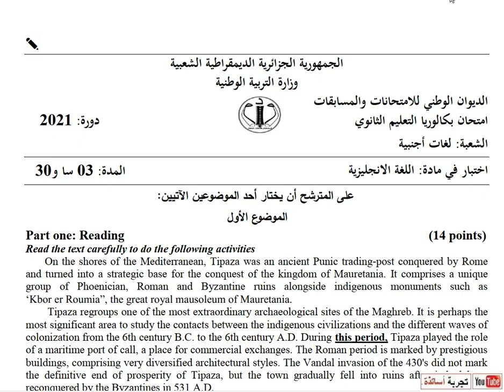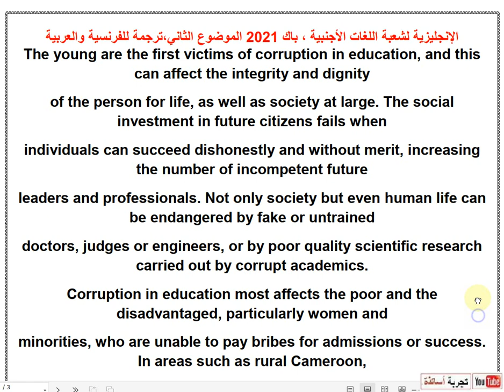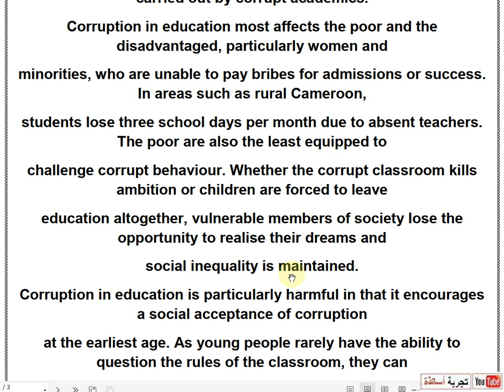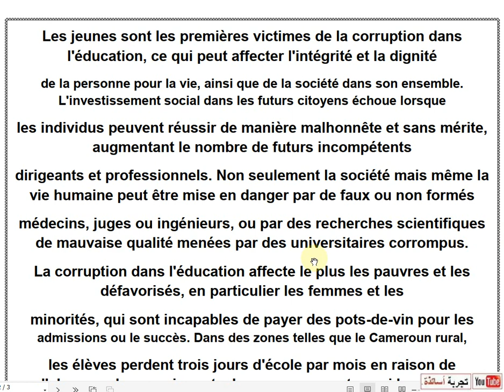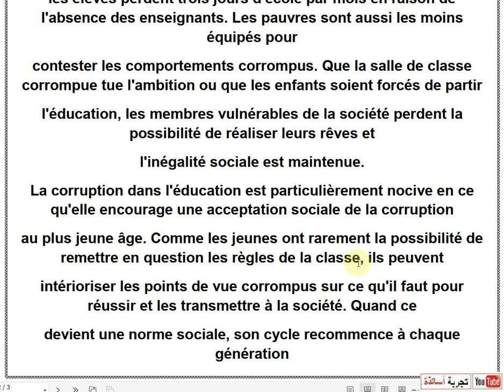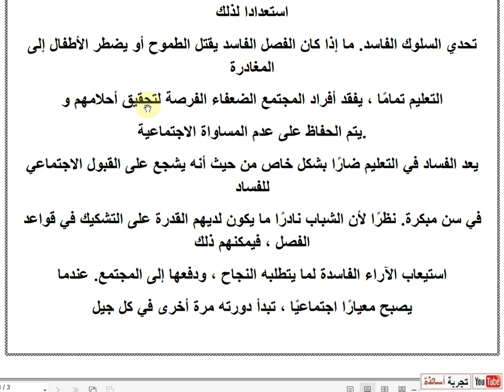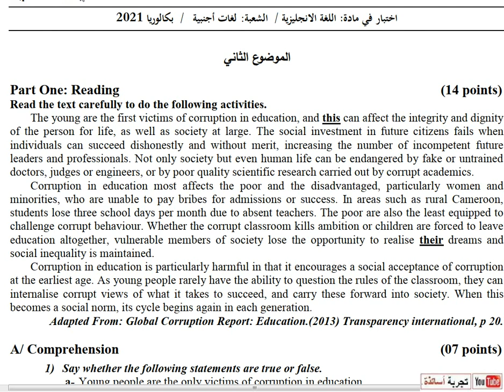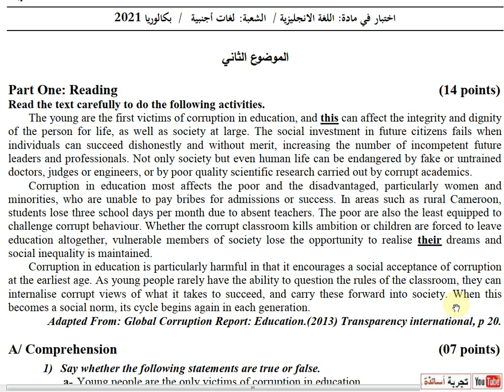الإنجليزية للغات الأجنبية ، باك 2021-2 ، ترجمة للفرنسية والعربية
ملف وورد